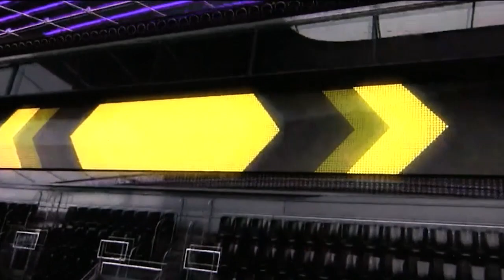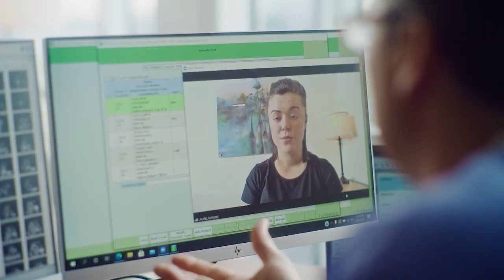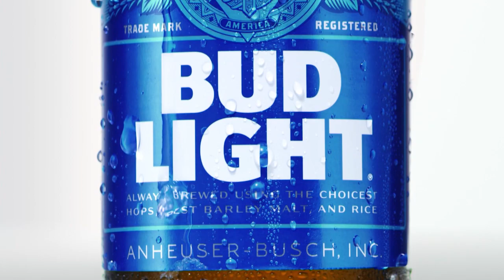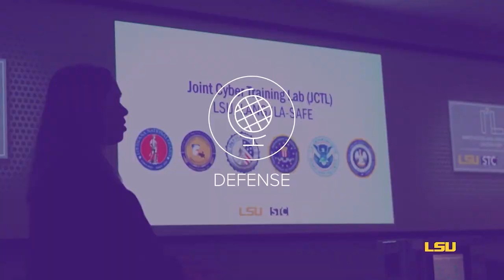Inside LSU Basketball - Episode 9 (2023)